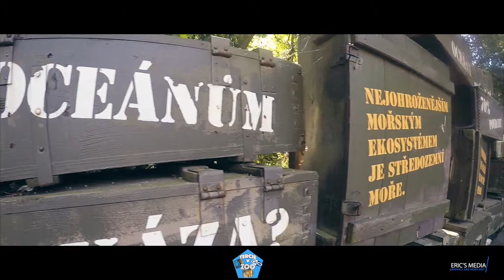Tercie v ZOO Lešná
Video for Gymnázium Otrokovice